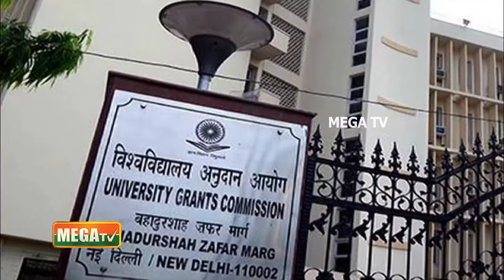கல்லூரி மாணவர்கள் பட்டப்படிப்பை முடித்த 6 மாதங்களுக்குள் பட்டம் வழங்க வேண்டும்.